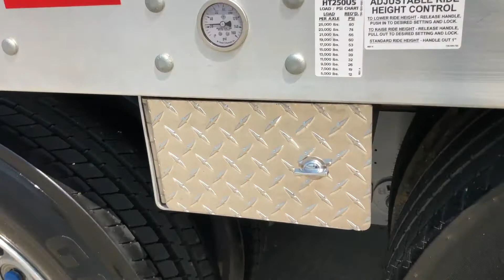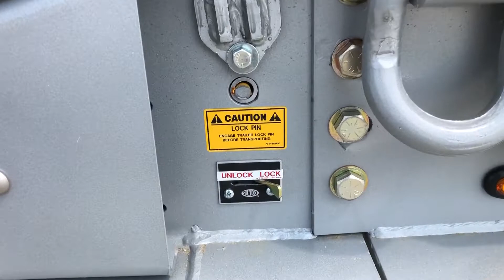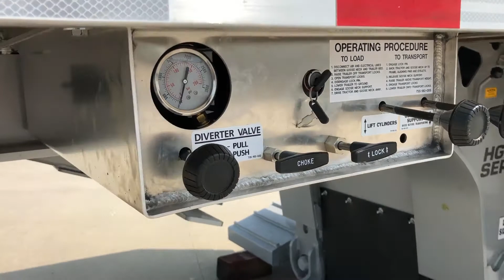2021 TRAIL KING 80HG 30' AG FLOOR HYDRAULIC DETACH For Sale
Title: 2021 TRAIL KING 80HG 30' AG FLOOR HYDRAULIC DETACH For Sale

Category: Agriculture Equipment Transport Trailers